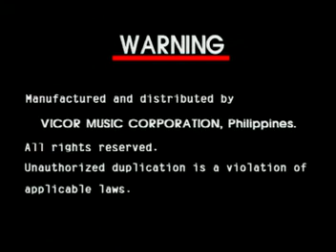Vicor Music (April 14, 2005)